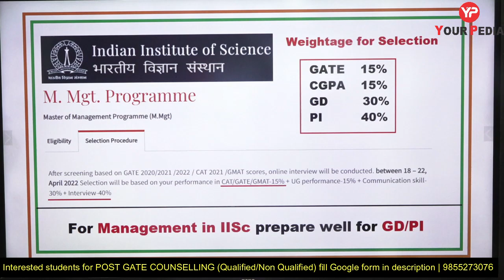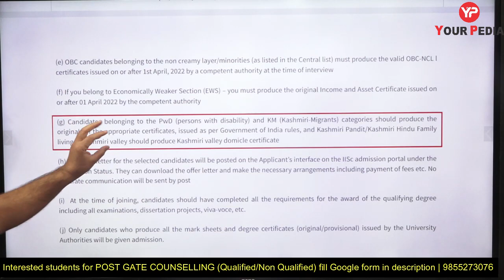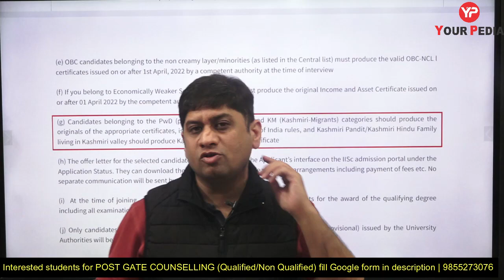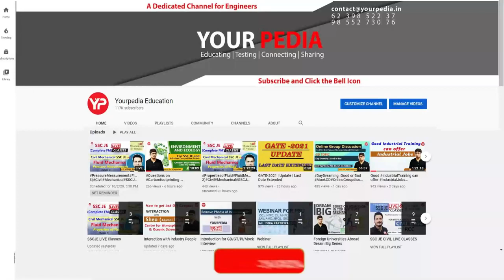GATE Weightage 15% | IISc Bangalore Management department selection criteria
All details about selection criteria of Department of Management studies, Indian institute of Science Bangalore, IISc Bangalore.